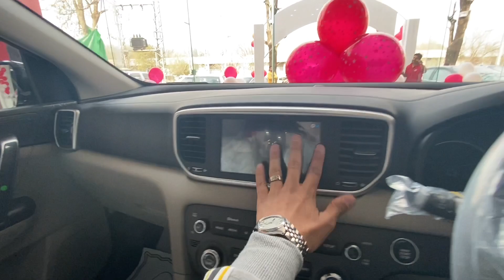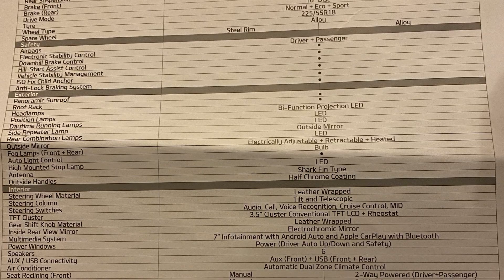KIA SPORTAGE review | Price, Specs |Sportage Price in Pakistan | Sportage ka Interior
Kia Sportage Pakistan. If not the best car in its segment, Kia sportage is indeed the best selling car in its league in Pakistan. Kia in pakistan made a bold decision to introduce Sportage which is a high price vehicle, and on top it made sure it has a steady supply.
Pakistani consumers gave a great response to sportage and now we see this car everywhere.

Kia sportage is a sub compact SUV and is a 5 seater vehicle. it is in competition with Hyundai Tucson, MG HS, Proton x70 and DSFK Glory. fact being facts this car outsells all others and has made a place in this market. a market where no one thought that usb compact SUVs have a place.

Over all the car is big, spacious and like all other Kia cars this on also comes with a dry battery. exterior is bold and has road presence. given the size it is also spacious and comes with leather seats. interior is also not all plastic. Kia has focused on consumer and less plastic is used. A point that was an off for me was the interior design, again the quality i snot compromised but i would have liked to have a more modern design to this car.

leather seats, front parking, rear camera and sensors, rain sensors, android auto and apple car play, rear viper, air purifier, dual climate control, all wheel drive, a powerful engine, electronic break (hand break), air bags, panoramic sunroof, accessible infotainment and auto tailgate, so in short the car is loaded with features.

comfort wise the car is indeed comfortable and does what it is designed to do.

i hope you like Kia sportage 2021 Pakistan review.

- I have time tagged this video in different splits(exterior/interior etc). Feel free to navigate to your desired section :)

00:00 - Introduction
0:24 - Sportage Exterior
 1:56 - Sportage Back Seat
 4:05 - Sportage Interior
 9:54 - Sportage Back Trunk
 11:45 - Sportage The Key
 12:08 - Sportage Price, Variants and their Features
 14:43 - sportage drive
 15:01 - Sportage Brochure